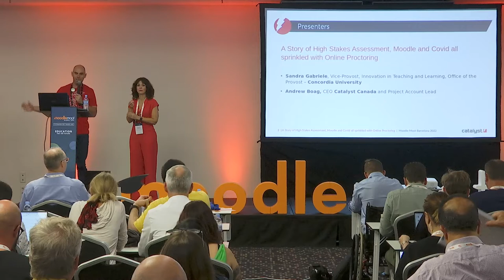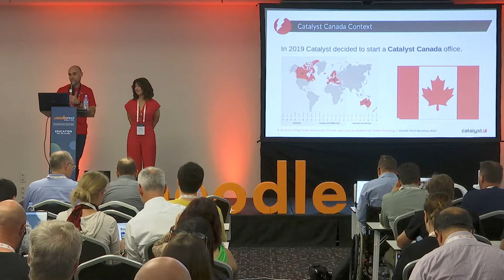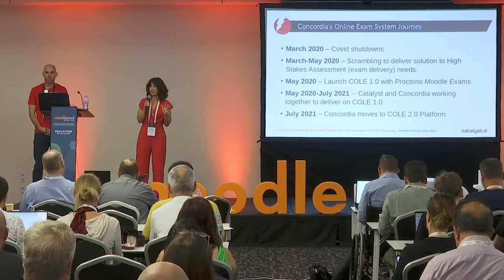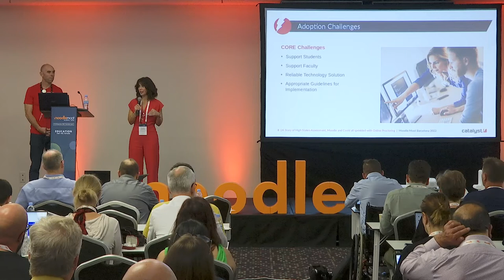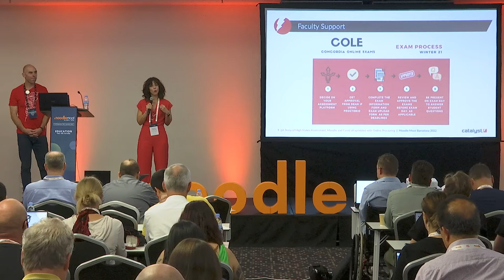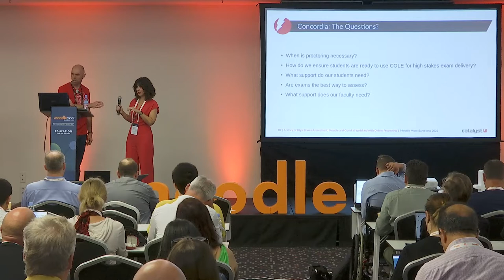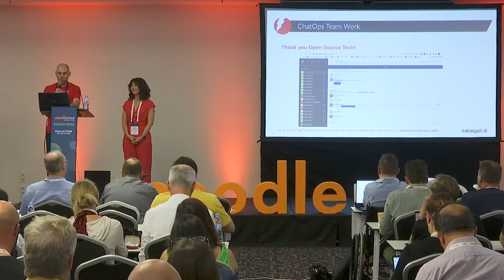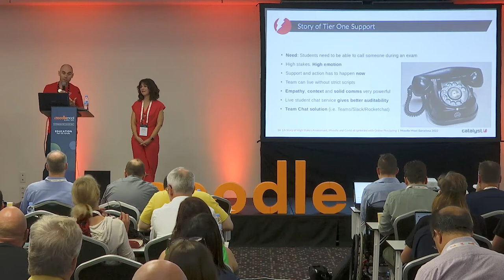A Story of High Stakes Assessment, Moodle and Covid | MoodleMoot Global 2022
A Story of High Stakes Assessment, Moodle and Covid all sprinkled with Online Proctoring | MoodleMoot Global 2022
Andrew Boag & Sandra Gabriele
MoodleMoot Global 2022
27-29 September | Barcelona, Spain